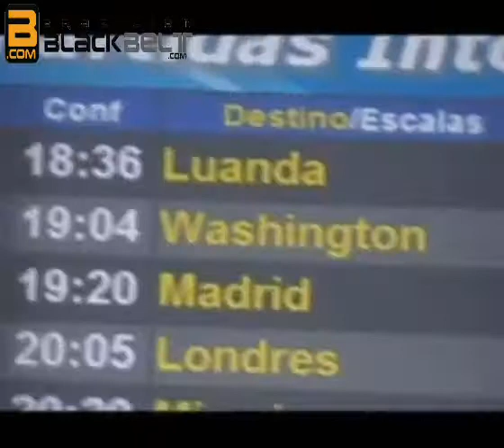Making off Felipe Costa 30+ Documentary Jiu-Jitsu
Como surgiu a ideia de fazer o documentário 30+ , onde Felipe Costa conta as dificuldade de competir como adulto depois dos 30 anos.

Felipe Costa hoje ensina em sua Academia BrazilianBlackBelt em Ipanema.